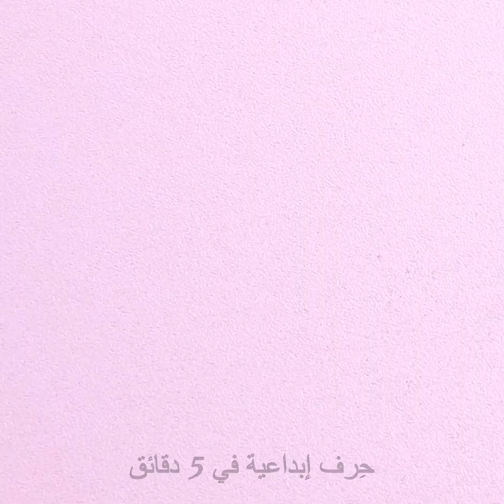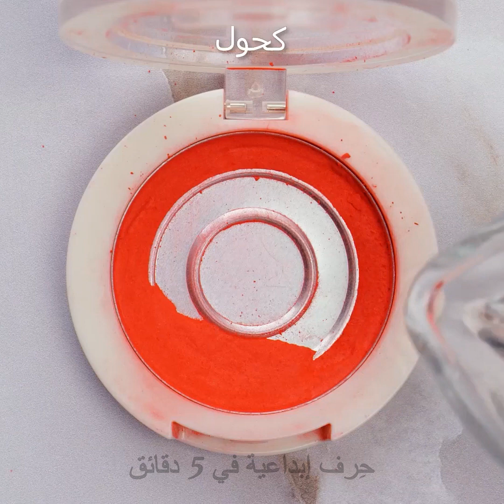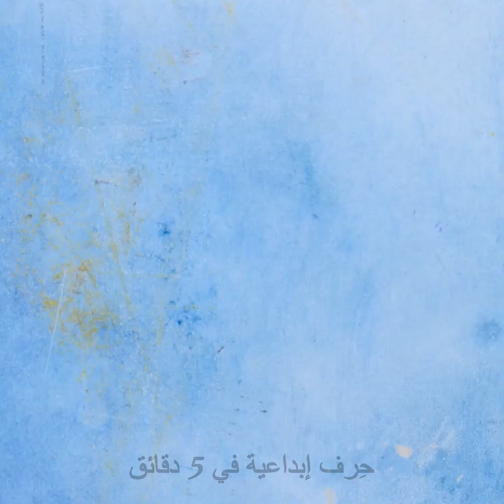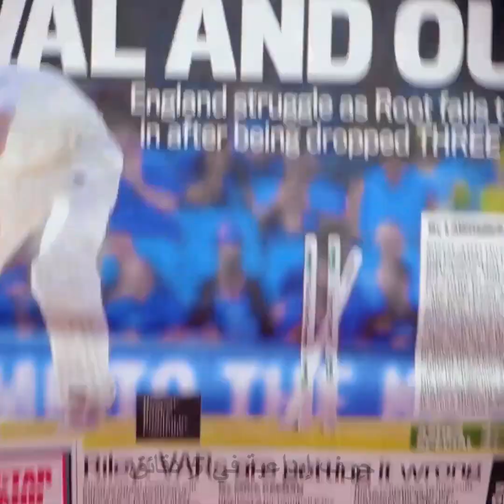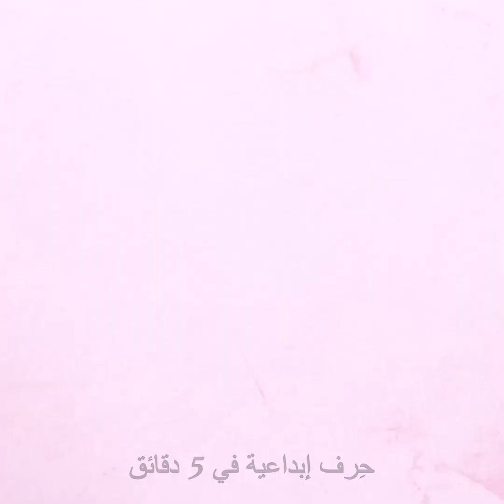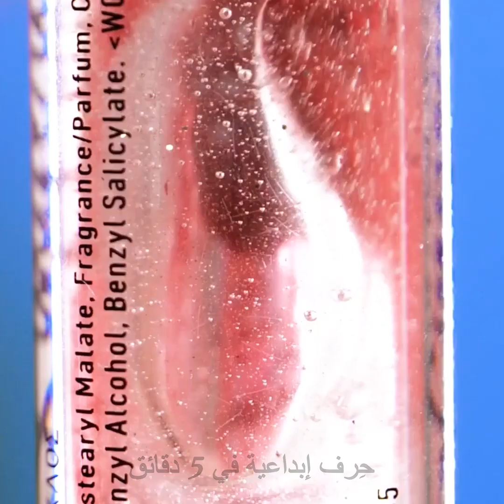حيل بسيطة لوضع المكياج يمكن لأي أحد تكرارها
نصائح تجميلية مذهلة ستساعدك في روتينك اليومي! تعلّمي طرقاً رائعة يمكنك تكرارها في المنزل وستحدث فرقاً في مظهرك وكذلك في الوقت الذي تعتنين به في روتين جمالك.

لدينا حيل رائعة لروتين العناية بالبشرة ستوفر لك الوقت والمال! ستجدي هنا أيضاً نصائح رائعة لوضع المكياج، كطريقة إصلاح الآيلاينر إن أخطأت عند وضعه أو طريقة وضع الآيلاينر بشكل صحيح من المرة الأولى!

واصلي المشاهدة وتعلمي طرقاً مذهلة لصنع مقشر الشفاه للحفاظ على شفتيك ناعمتين، إضافة إلى نصائح رائعة للحصول على شفاه بمظهر رائع!

والمزيد من النصائح الخاصة بالعناية بالجمال، كحيلة تحديد العيون وأفكار لتصفيف الشعر! يغطي هذا الفيديو جميع الجوانب للعناية بالجمال!

0:36 – صنع ثقب مزيف في الجسم!

1:16 - مقشر للشفاه

2:26 - أفكار لوضع أحمر الشفاه

3:24 – طريقة سهلة لوضع الآيلاينر

6:07 – شعر مجعد وجميل